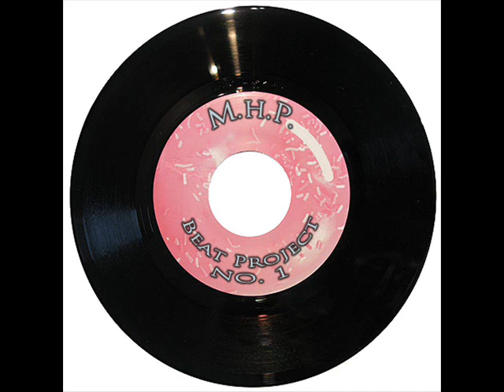Travis Balitz - Scrappin' Scrappy [Re]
DESCRIPTION:

I have now composed 100 Beats / Instrumentals
And I have not sold 1 Beat / Instrumental.

I am like the Vincent Van Gogh of Music.
I haven't sold one piece in my lifetime,
I just haven't cut off my ear.
But I am not that stupid.

I told my therapist,
"I wasn't desirable.
Out of 400 women on EastMeetEast.com,
only 11 girls have liked me back.
And half of that only seem to respond back."

My therapist told me,
"If I knew you didn't work 40 hours a week,
and wasn't independent,  and lived in your own home,
I wouldn't date you either.

She said, "I have patients that have parents
that take care of their children. And they don't
care about life either."

I even was going to marry someone in my life,
But my parents said since I couldn't take care of myself,
I couldn't get married.  Even my brother said that
I need a job to support my self first.

People know me as Bipolar, and Mentally Ill.
They may not know I live off Social Security Disability
and SSI.  They may not know I live off food stamps.
You're probably thinking get a job you bum!

Perhaps everyone is right.
But in the end I don't care.
Perhaps I am following something bigger and that's my dream
of composing music.  That is that.  I am not a teacher.
I don't teach music.
Some people like my music but for the most part don't
care to support my dream.  And I am still okay with that.

I see many artists take off, me I am left behind,
especially on YouTube.  I have a Moonlight Sonata piece
that has 2.4 million views but that was before adsense,
so I never got paid. I know many successful artists
on Youtube, in the past I even was friends with them.

Not only that my family is all financially successful.
I am the only that is not (including my twin brother
who supports my dream as a music producer / mixer / editor).
He doesn't compose music for the most part but supports my dream
as that stated above.  He is in the same boat as me.

No one seems to care and that's fine with me.
And no one cares about me and my dream.
Sure they love me,
but for the most part no one cares to stay
with me and be my friend in real life.

I've lost all my friends since high school,
and the only support I have comes from mental health supports.
Dad kicked out the only best friend in my life that I had.
His name was David.

And I refused to be friends with a friend I knew 7 years
Because she spent $400 dollars a month on smoking.
She cut me off, and took me off instagram and Facebook.
That's that.

I don't get opportunities, because no one understands me.
They all see me as that lowlife bum, but I don't see that.
I see a very passionate individual that follows his dream,
in spite no success.  I will follow my dreams till the end.
It has now been a decade of composing music.

It would be great to have a hit, or make a lot of views on Youtube.
That would be ideal, to make a living composing music.
Many artist I know quit because of lack of support.
I know these artists, the Kuandohan and Syterious twins,
and the Sanko twins.

I am super glad my dad financially supports me, and has my back.
Cause else I couldn't keep making music.
This isn't something that fell in my lap,
I choose this path and it's a lonely road.
I am poor, but I still choose to follow my dream.
And with that I have no regrets.

Travis Balitz
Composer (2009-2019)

Producers: TraVisT (Travis Balitz) & KyoTicK (Kyle Balitz)

I have plans to make a improvisational piano cd.  Feel free to let me know if you are interested in buying the album when it releases sometimes in December 2011.